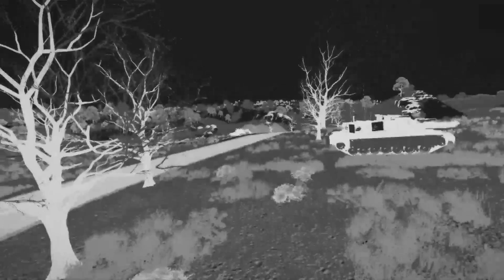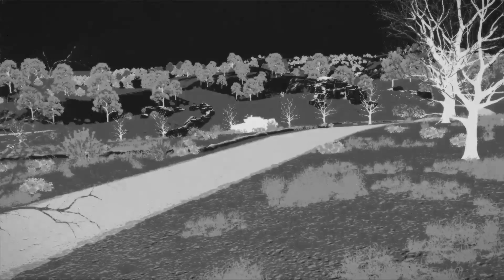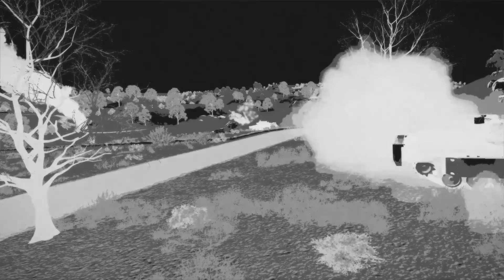Old Ukrainian M1A1 Abrams takes on Russian T-72 Main Battle Tank in battle at Bakhmut | Arma3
UWC AR
This video is made by arma 3, it does not fully represent the actual reality, this is only a simulation of the actual news,

  I made a military simulation using Arma 3 Simulator. Bohemia supports creating YouTube videos of their games and monetizing them. Making one video takes about 5 - 10 hours, including editing at Sony Vegas.

"This video was created using Bohemia Interactive a.s. content."